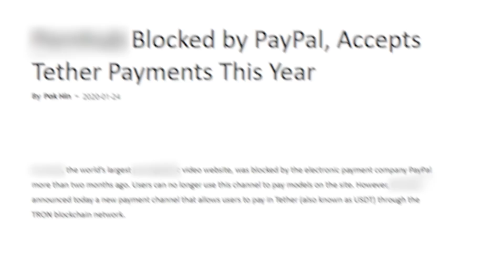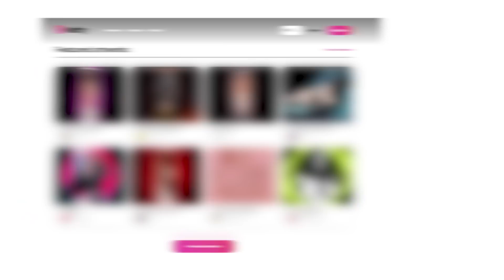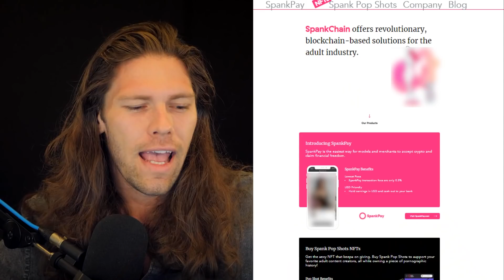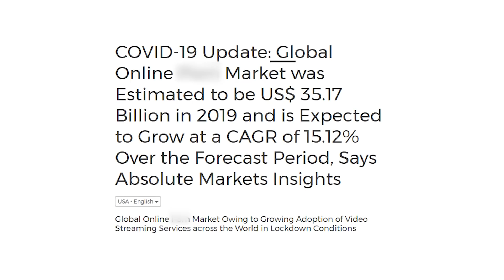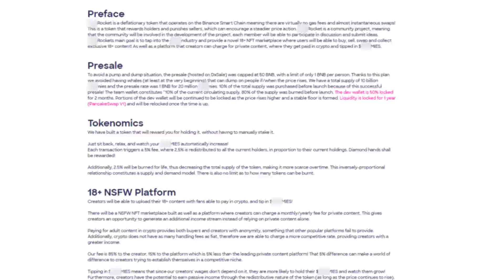Adult Cryptos are INSANE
Crypto portfolio
best altcoins
Make money with crypto
Adult cryptos